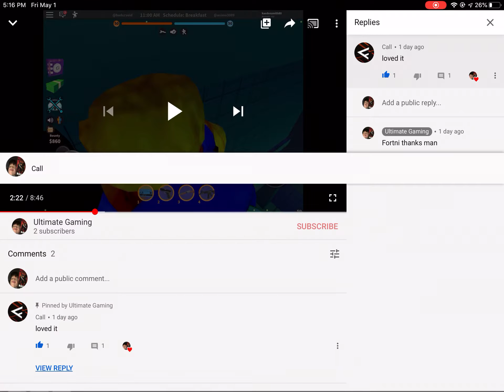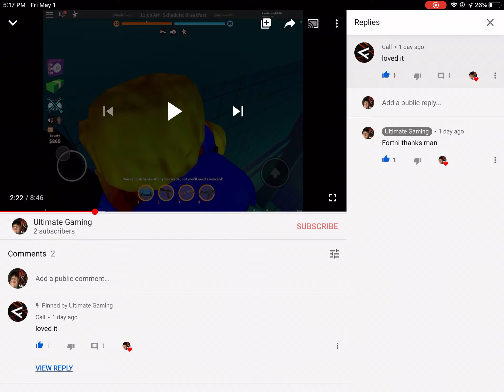2 Sub Special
Hey guys thanks for 2 subscribers i hope you enjoy :D